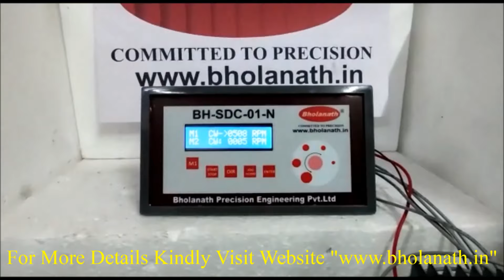BHOLANATH NEMA 24 STEPPER MOTOR MODEL NO:-BH60SH-86-2804AF-31Kgcm-HINDI VERSION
Global leader & Manufacturer
                        of
Stepper Motor,Step Servo motor,Drives,Controllers,